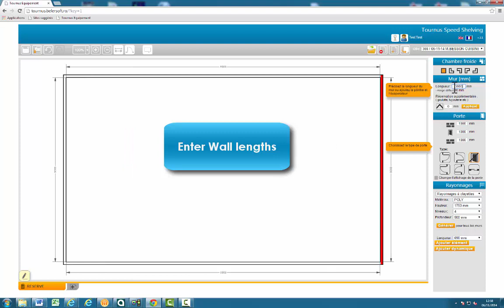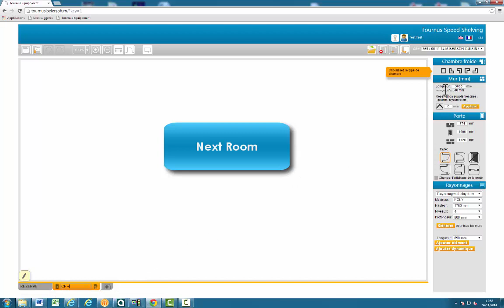Tournus Racking – Product Designer Demo Video.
Not sure of exactly what you need ? This video demonstrates how to create the purpose made racking you require.
Simply add your room size, doorways etc.
Select the racking height (1750 or 2050 mm), shelf type (polypropylene or aluminium slat), shelf depth (400, 500 or 560 mm) & number of tiers required (3, 4, 5 or 6 Tier). The software works out the best combinations of shelves, uprights and angle hooks for linear or angled layouts !
Click ‘quote creation’ on completion and a list of the configured racking codes is generated.